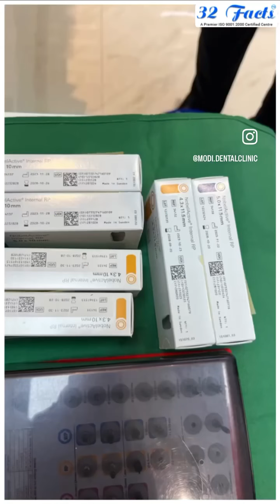Complete implant surgery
Complete implant surgery done at Dr Modi’s Dental Clinic